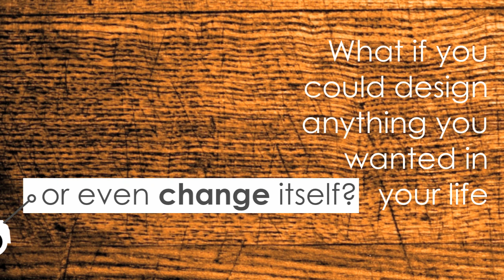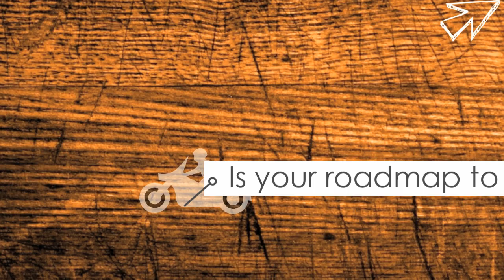Readitfor.me Trailer: Change by Design by IDEO's Tim Brown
This is the Readitfor.me trailer for our summary of Change by Design by Tim Brown.